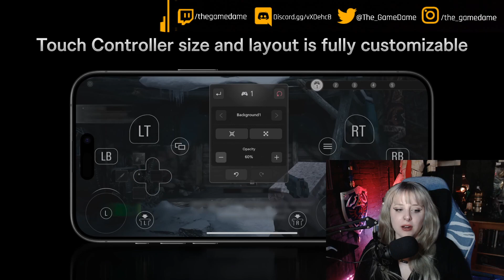My reaction to the Resident Evil Village Official IPhone and IPad Launch Trailer | GAMEDAME REACTS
Resident Evil Village for iOS release celebration sale! Until 11/20, save up to 60% on the game and Winters' Expansion, and receive a bonus outfit for the expansion too!